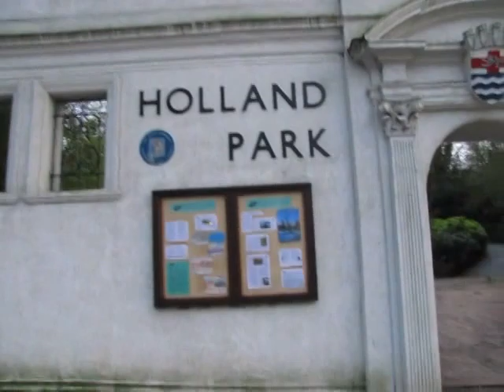Momenti Londinesi: le sirene e i volatili (piumati e non) di Holland Park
Vogliamo cortesemente tenere presente tutti quanti che nessuno ha voglia di perdere troppo tempo dietro la registrazione di micro video mentre si trova in vacanza, e che tutto ciò non (vi) è dovuto, ma esiste perché esiste un privato (io) che ha voglia di crearsi dei filmini amatoriali delle vacanze, coordinando questo con il fatto che ha anche un canale su youtube in cui parla alla gente di questioni più o meno eco bio. Grazie per la comprensione e buone feste.

NOTA BENE: riguardando le immagini con un ometto tedesco che ci ha raggiunti da poco, si notava come qualunque cosa registrato da me sembri un video di quelli fatti in Germania. Siccome sono molto d'accordo, allora ho pensato di porre la vostra attenzione sul fatto che quello che vedete nei miei video è solo la mia visione delle cose, ma in realtà i luoghi e le cose che mostro e di cui parlo hanno mille facce, a seconda di chi ne parla e chi li guarda.